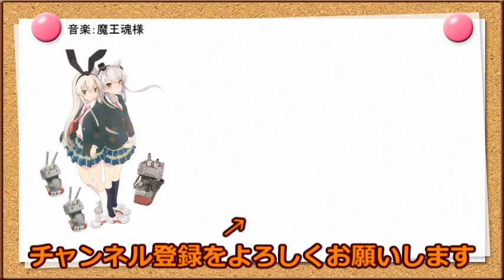【艦これ】あまつん提督がいく 艦これ is my life Part28【ゆっくり実況】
投稿遅すぎな件・・・

動画の更新予定やたまに独り言を呟いてます